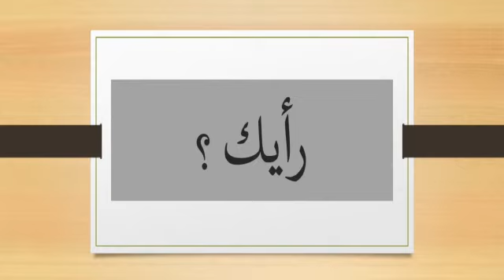Conflict management... The complete story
Randa and Randa on behalf of the conflict management team and a video scenario of a conflict ...tell us what you need to say